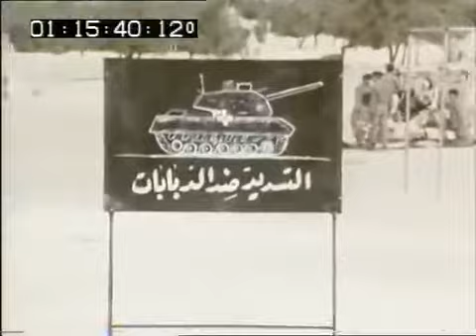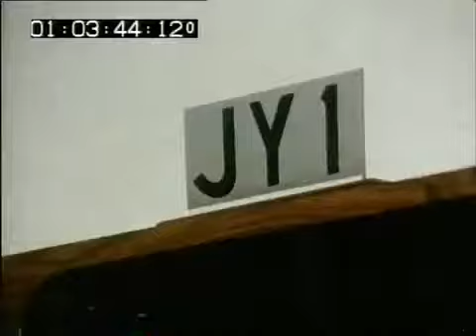King Hussein of Jordan - Interview - Jordan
A fascinating interview with the late king of Jordan. Thames Televisions 'This Week' was granted unique access to the Jordanian Royal Family. We get to see the .

Lateline's Tony Jones sat down with King Abdullah for an exclusive interview on Australia's role in the fight against global terrorism, and how Donald Trump's .

King Abdullah of Jordan sat down with Scott Pelley on "60 Minutes" to talk about Jordan's role in the refugee crisis. Jordan has taken in a influx of refugees as .

King Hussein of Jordan: Survival of a dynasty - Al Jazeera World The life and struggles of King Hussein of Jordan, from the assassination of his grandfather to .